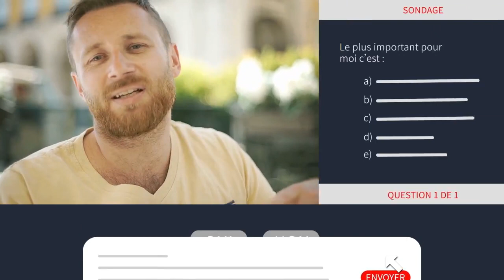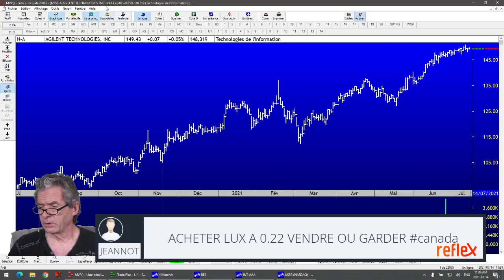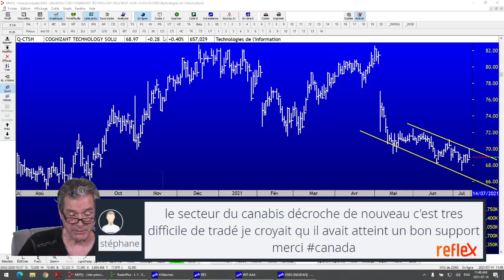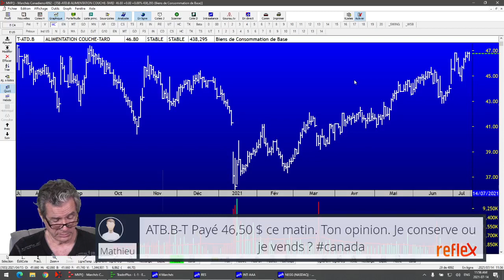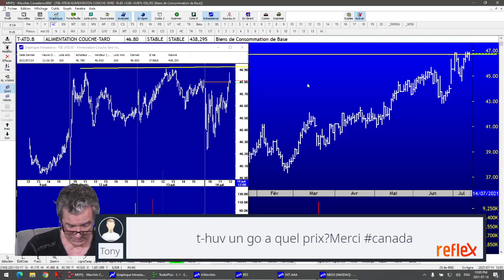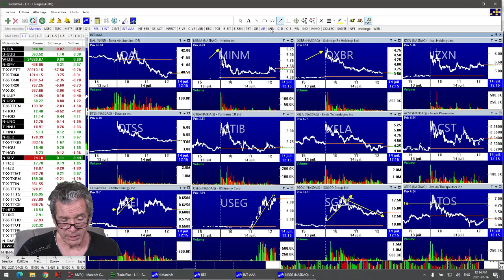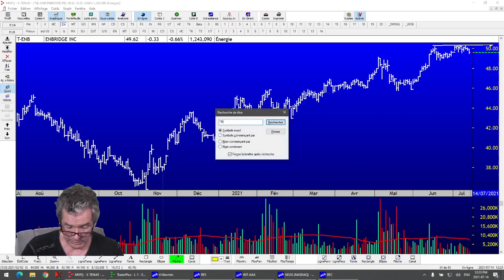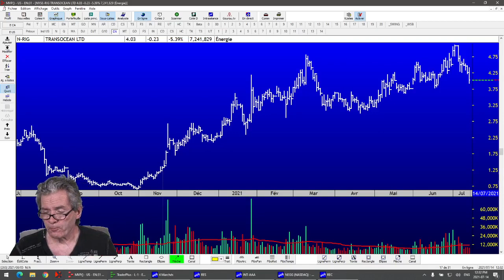Le Feu de l'Action